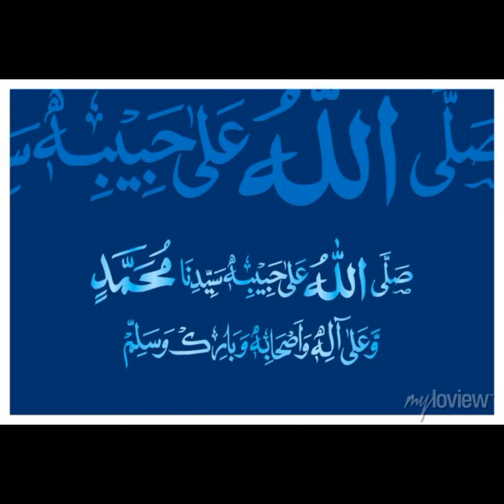Punjabi Yukhni Pulao Recipe